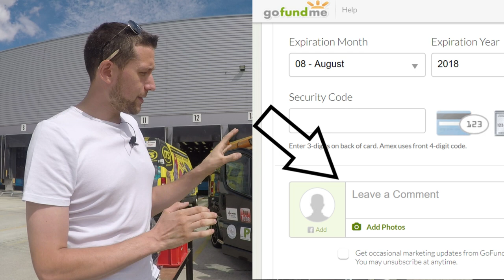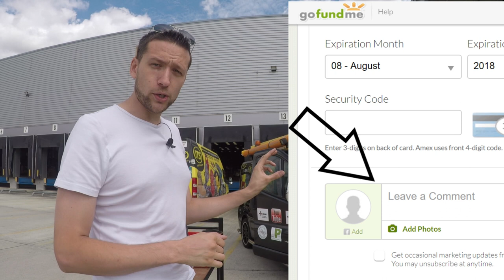The grand VAN raffle - win my van for 5 pounds | Thomas Nagy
I am raffling away my Renault Trafic van. The van is in general good condition, but obviously has done quite a few miles. The van will come fully serviced and ready  to go on the road. PLEASE READ THE FULL DESCRIPTION IF YOU WISH TO ENTER THE COMPETITION.

If you wish to enter the competition to win my van then you must answer the following question correctly:

How many wheels does my van have? is it 1,2,3 or 4?

If you get the answer wrong your payment will be refunded.

If you wish to donate to NICEIC bursary fund but not enter the competition then please leave a note in the comments box on the GoFundMe payment page so i can remove your name from the raffle.

The competition will close on 4/11/18 and the official draw will be on 5/11/18

By entering the competition you agree fully to the terms above.

My preferred tool supplier and sponsor 'ITS' are also giving away £400 of free tools with the van. You can visit their website here: